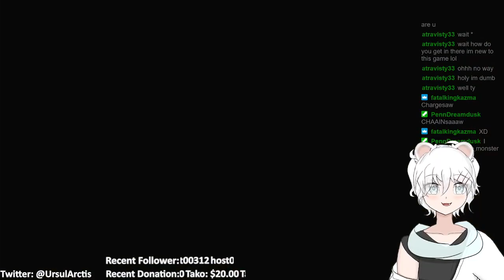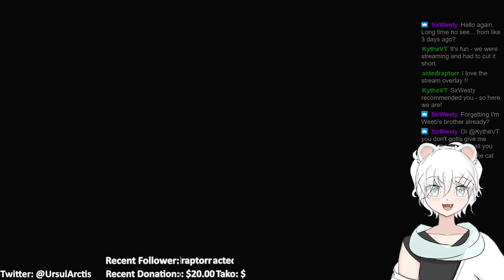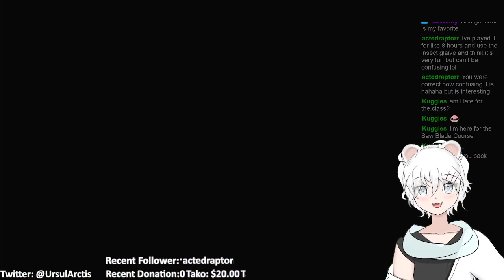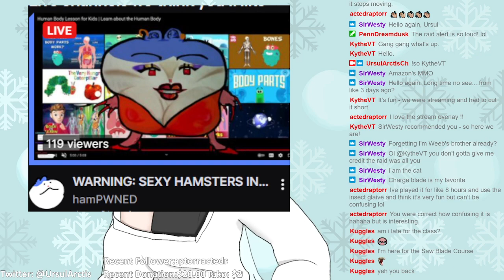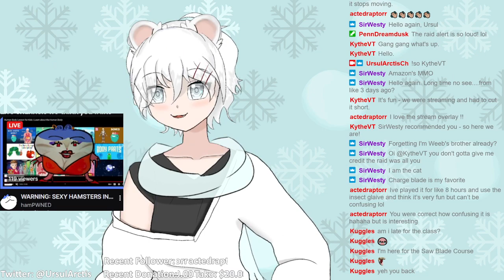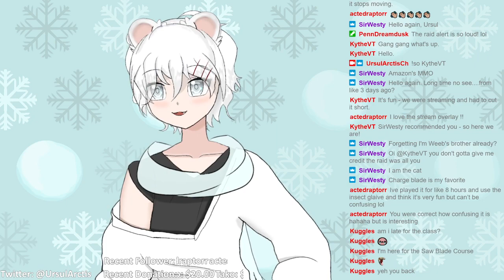CBT Crash Course~ (Charge Blade Tutorial)